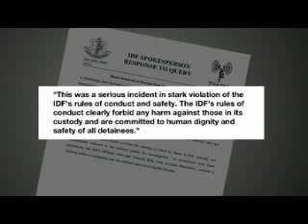Israeli 'shooting video'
An Israeli human rights group has just released graphic video footage obtained during clashes between Israeli troops and demonstrators protesting against the separation barrier on the West Bank. The video has sparked outrage, as it shows what appears to be an Israeli soldier shooting a Palestinian at close range. Al Jazeera's Emma Hayward reports